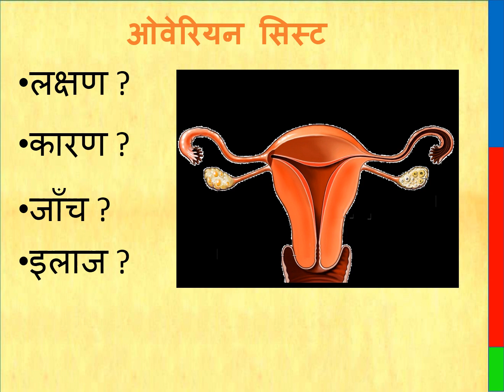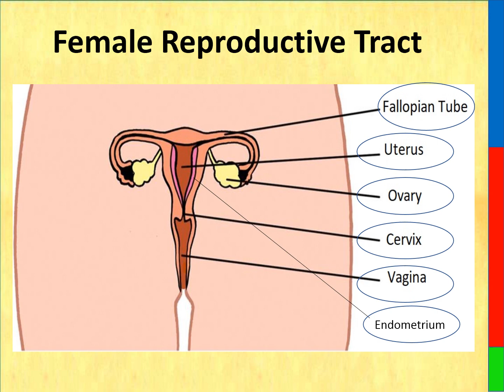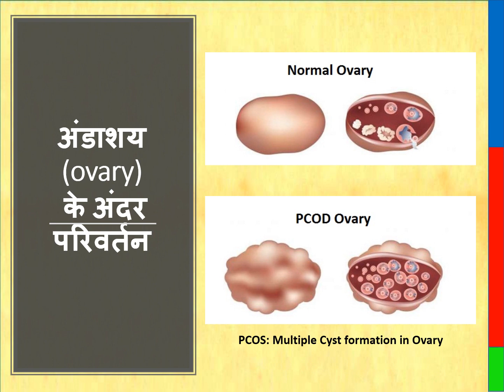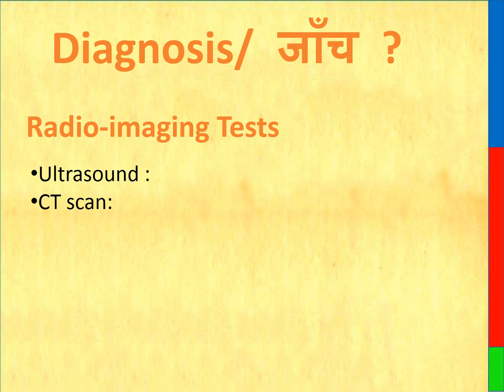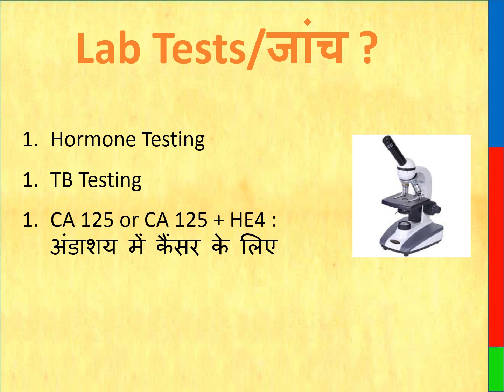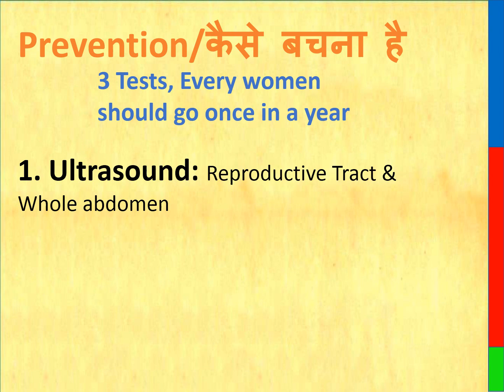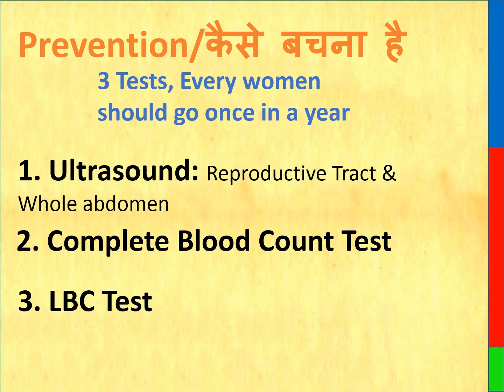PCOD in hindi | PCOD symptoms in hindi | PCOD treatment in hindi ? पीसीओडी के लक्षण, इलाज हिंदी में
In this video we will discuss in Detail about Ovarian Cysts, Rasouli, What are the symptoms of ovarian cysts , What are the causes of Ovarian cysts, how can we prevent ovarian cysts, causes of ovarian cysts, what is the treatment of ovarian cysts, how to diagnose ovarian cysts, which are the investigations for ovarian cysts, how can we know about ovarian cysts, Early signs of ovarian cysts, Lab tests for ovarian cysts, PCOD, PCOS, Polycystic Ovarian Disease, Polycystic Ovarian Syndrome, Ovary Cancer, Ovarian Cancer, Metastatic Ovarian Cancer, PCOD or PCOS or Polycystic Ovarian Syndrome in hindi  क्या PCOD क्यूरेबल है? PCOD का इलाज क्या है? PCOD क्या है? PCOD के सामान्य लक्षण क्या हैं?

It will cover the following information or answer of your queries  :
PCOD के लिए क्या उपाय हैं?
PCOD के लिए सबसे अच्छा उपाय क्या है?
PCOS / PCOD की समस्या का समाधान कोई कैसे कर सकता है?
PCod क्या है?
PCOS / PCOD को ठीक करने के लिए कुछ प्रभावी घरेलू उपचार क्या हैं?
पीसीओडी स्वाभाविक रूप से कैसे ठीक हो सकता है?
PCOD को नियंत्रित करने के लिए सबसे अच्छा आहार कौन सा है?
पीसीओडी के इलाज के लिए क्या दवा है?
मुझे पीसीओडी समस्या से कैसे छुटकारा पाना चाहिए?
Is PCOD curable?
What is the cure for PCOD?
What are the remedies for PCOD?
What is the best remedy for PCOD?
What is PCOD? What are common symptoms of PCOD?
How can one resolve the problem of PCOS/PCOD?
What is pcod?
What are some effective home remedies to cure PCOS/PCOD?
How can one cure PCOD naturally?
What is the best diet to control PCOD?
What is the medicine to treat PCOD?
How should I get rid of a PCOD problem?
ovarian cysts, ovary cysts
Polycystic ovary syndrome in hindi , PCOS in hindi , PCOD in hindi,  ovarian cyst symptoms in hindi, ovaries pain in hindi,  ovarian cysts causes in hindi
10 Bollywood actress suffering or suffered from cancer

THIS VIDEO ALSO COVER :

What are the symptoms of ovarian cysts , What are the causes of Ovarian cysts, how can we prevent ovarian cysts, causes of ovarian cysts, what is the treatment of ovarian cysts.

Thanks & Regards
Healths Rainbow